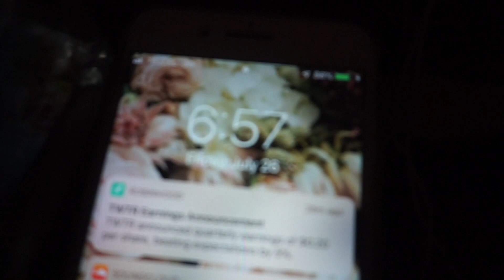MOYAHUA 2019 🤠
Visita el canal de Stylnation (Moda/Estilo)

V-Loggeros muchas gracias por visitar el canal de Los OCEANO espero y hayan disfrutado las fiestas de mi pueblito!  Acuerden que pueden ver los videos de Stylnation haciendo
De nuevo muchas gracias por su visita y nos vemos el siguiente Sabado!

xoxo